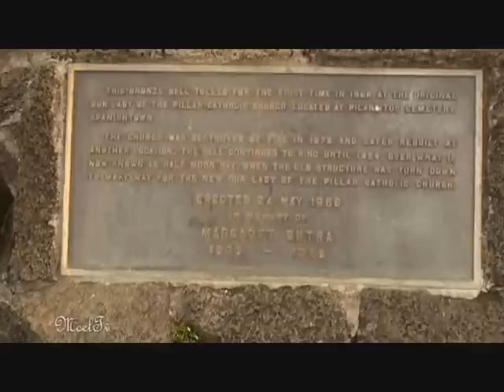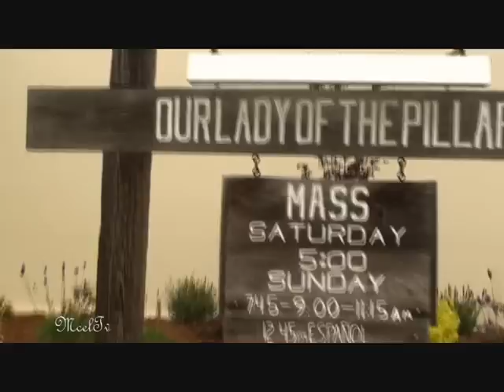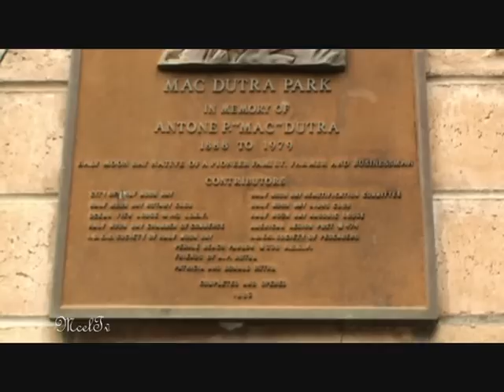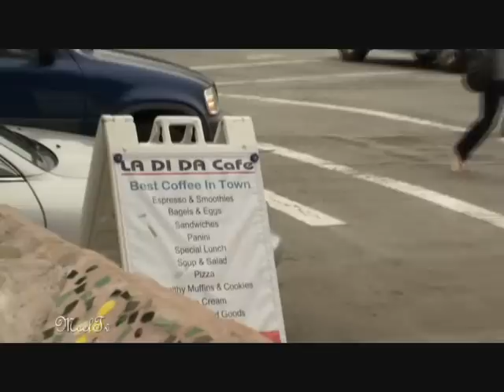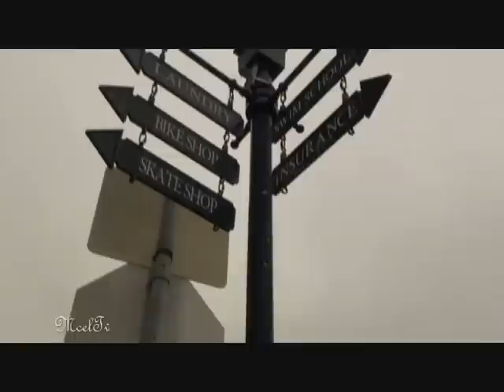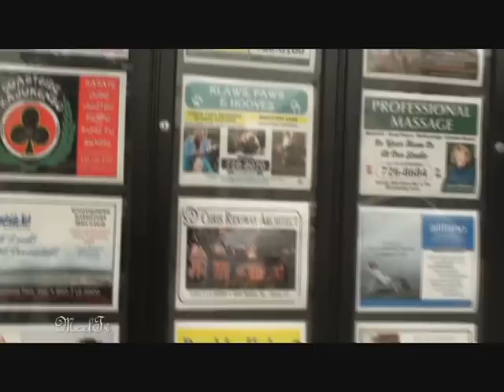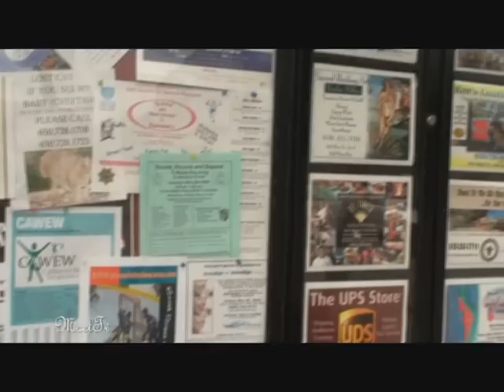Half Moon Bay, California part 3 ( HD Video )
Half Moon Bay,California. Click (HQ) to see it in (HD) or click (High Quality) , the video has been taken on 2009.